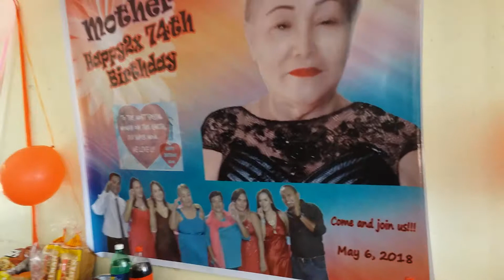Happy 74th Birthday Mommy Aida!